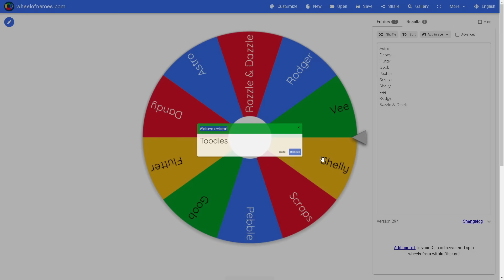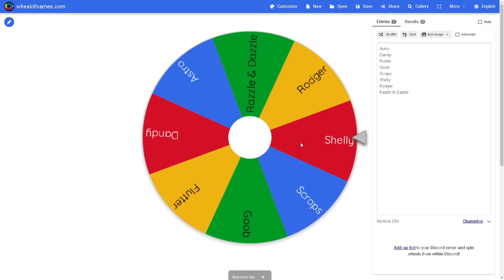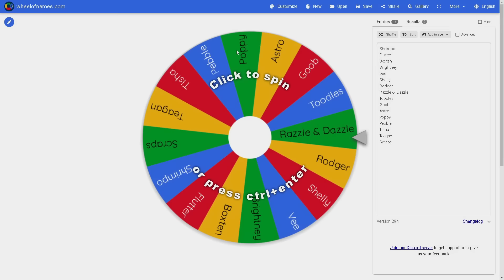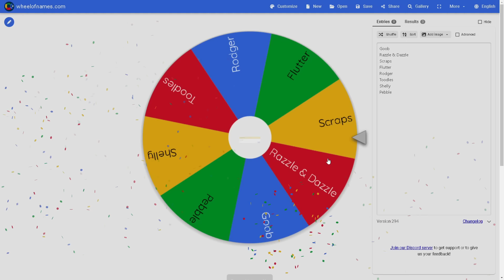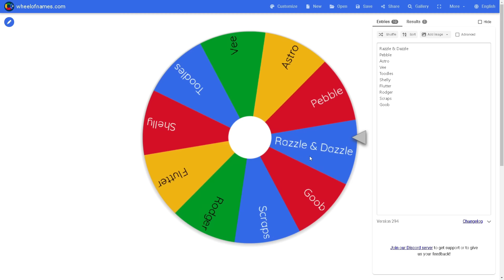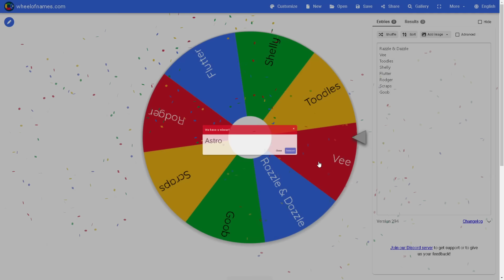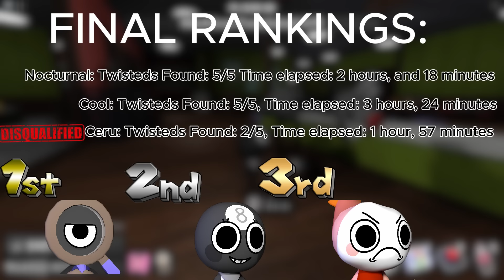DANDY'S WORLD: SCAVENGER HUNT (CHALLENGE #12)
Thanks to @Epicbrod  for the idea!!!

RULES:
The rules for this challenge are as follows:
- Random toon assigned to player
- Any trinkets are allowed
- No common twisteds
- Must find all twisteds to complete the challenge
(if the player doesn't find all twisteds assigned to them and ends up dying they are DISQUALIFIED)
- FASTEST TIME WINS

Timestamps:
0:00 Cool's Toon
0:17 Cool's Twisteds
1:43 Cool's Wanted List
1:51 Cool's Run
16:30 Twisted Found
16:35 Cool's Run
1:17:09 Twisted Found
1:17:12 Cool's Run
1:25:31 Twisted Found
1:25:36 Cool's Run
1:48:34 Twisted Found
1:48:37 Cool's Run
3:24:24 Twisted Found
3:24:29 Cool's Run
3:24:38 Results
3:24:57 Cool's FINAL results
3:25:06 Ceru's Toon
3:25:27 Ceru's Twisteds
3:26:46 Ceru's Wanted List
3:26:56 Ceru's Run
5:02:00 Twisted Found
5:02:04 Ceru's Run
5:24:03 Twisted Found
5:24:08 Ceru's Run
5:24:25 Results
5:24:45 Ceru's FINAL results
5:24:59 Nocturnal's Toon
5:25:16 Nocturnal's Twisteds
5:26:38 Nocturnal's Wanted List
5:26:46 Nocturnal's Run
5:42:27 Twisted Found
5:42:32 Nocturnal's Run
5:42:42 Twisted Found
5:42:45 Nocturnal's Run
6:09:13 Twisted Found
6:09:17 Nocturnal's Run
7:35:09 Twisted Found
7:35:13 Nocturnal's Run
7:44:51 Twisted Found
7:44:55 Nocturnal's Run
7:45:23 Nocturnal's FINAL results
7:45:29 FINAL RANKINGS
7:46:00 Outro